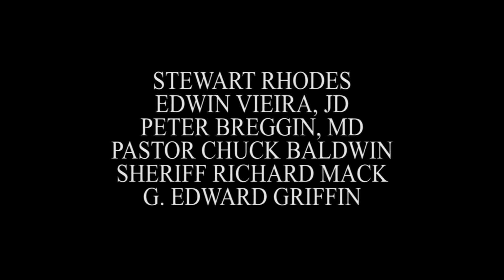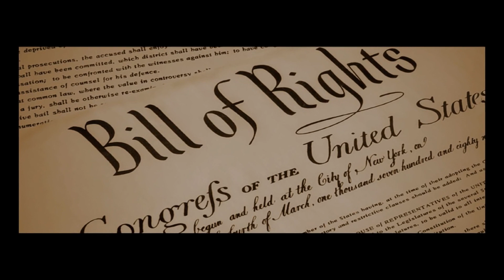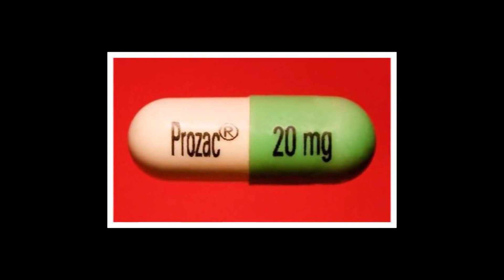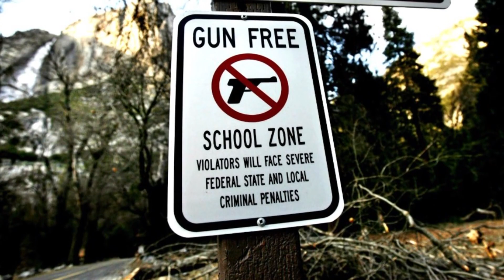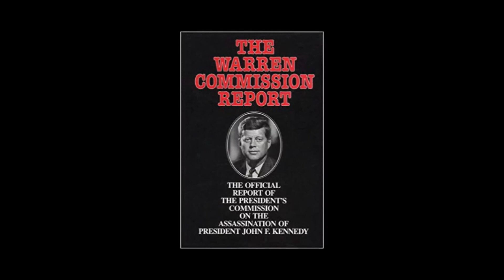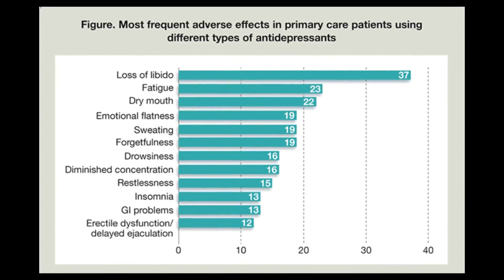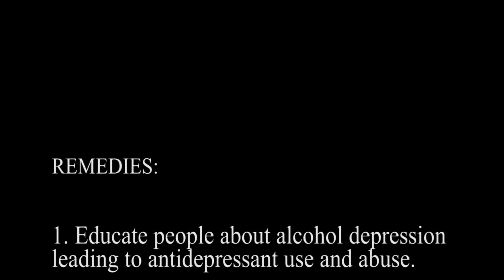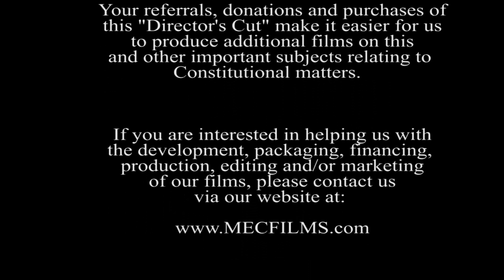GOOD GUYS WITH GUNS - How an Armed Citizenry Deters Tyranny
By James Jaeger

Why are we seeing mass shootings in our schools, churches and public places?  Why do our "experts" have so few answers?  And the "gun-control lobby" -- almost seems they WANT mass shootings to "justify" infringements of the Second Amendment and to promote the Globalist Agenda.

Scholars tell us that Governments have killed over 262 million of their own citizens in just the past century.  Given this, is the reason we "keep and bear arms" really for target practice and duck hunting?

Scientific American says 1 in 6 Americans are on "psych" drugs. If so, is there a connection between Big Pharma's product and mass shootings -- or do we just have too many guns in America?

GOOD GUYS WITH GUNS -- a Matrix Production in association with OATH KEEPERS -- completes a Second Amendment Trilogy which includes MIDNIGHT RIDE and MOLON LABE.

Featuring: STEWART RHODES, EDWIN VIEIRA, J.D., LARRY PRATT, PASTOR CHUCK BALDWIN, SHERIFF RICHARD MACK, G. EDWARD GRIFFIN, CLIVEN BUNDY, DAN McCONIGLE, DAN WOS, DAVID KOPACZ, JAMES JAEGER, KIRK WHATLEY, PETER BREGGIN, M.D., ROSIE HAAS, SHEILA MATTHEWS, STEPHEN WILLEFORD, STEVEN KATES, WALTER REDDY.